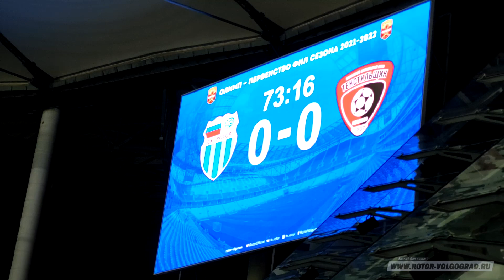Взгляд с трибуны: «Ротор» — «Текстильщик» 📹